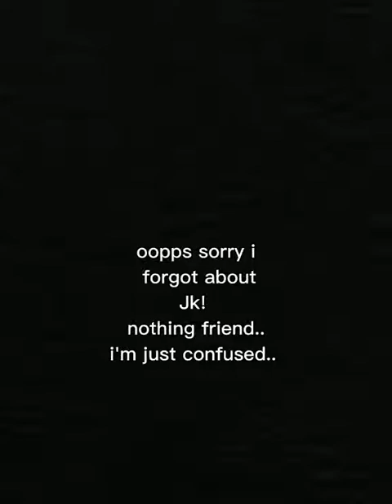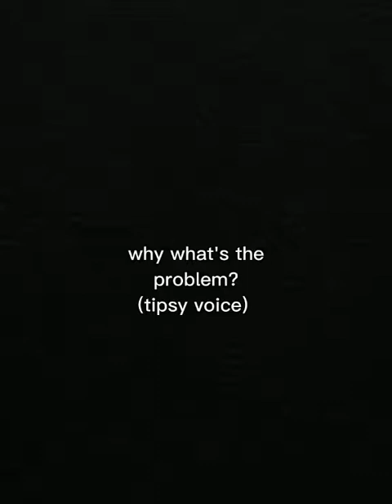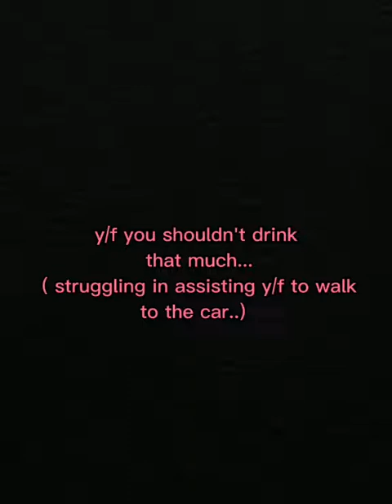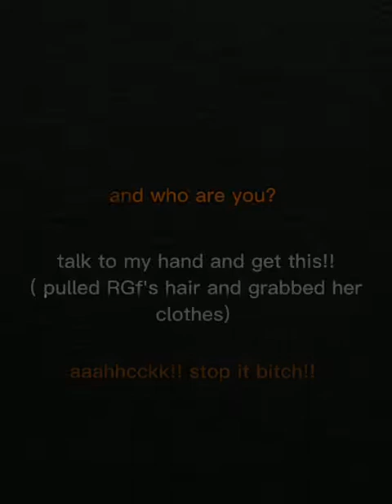part 20 - pov: after your breakup 💔